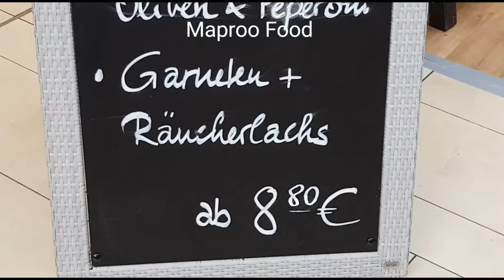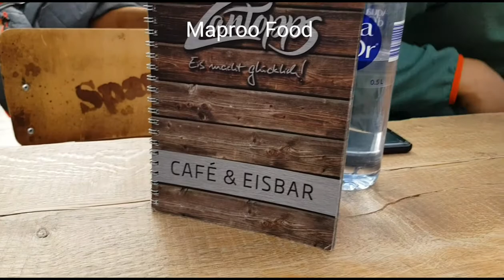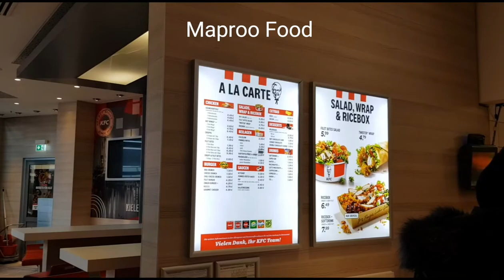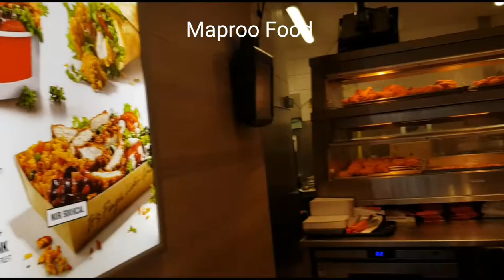Color Line Trip From Oslo,Norway To Kiel,Germany in urdu Part 10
colorLine trip from Oslo Norway to Kiel Germany in urdu part 10
ناروے سے جرمنی کی سیر  ColorLine کے ساتھ